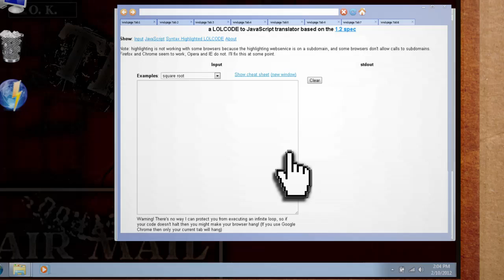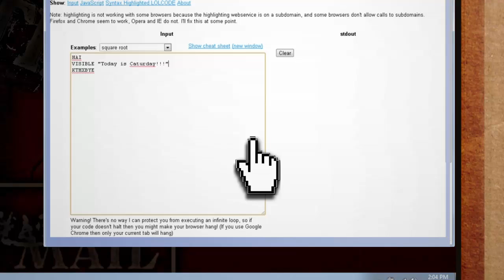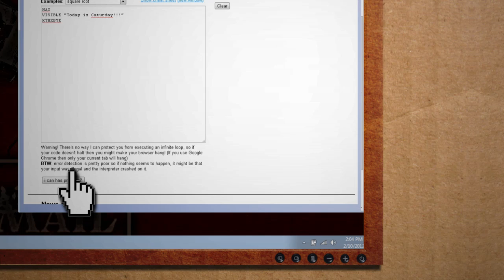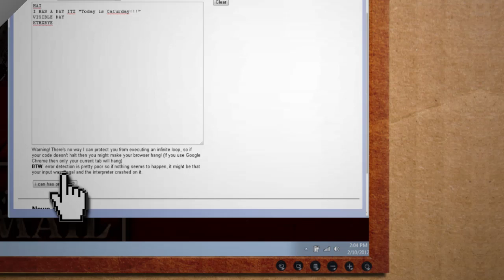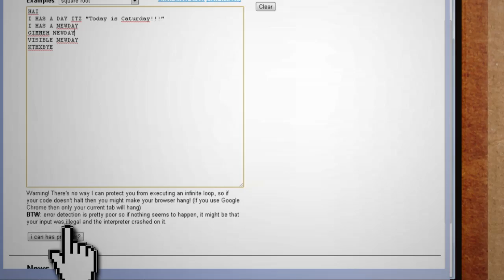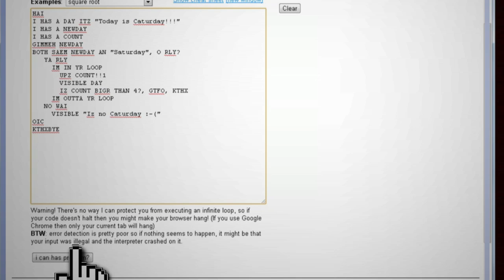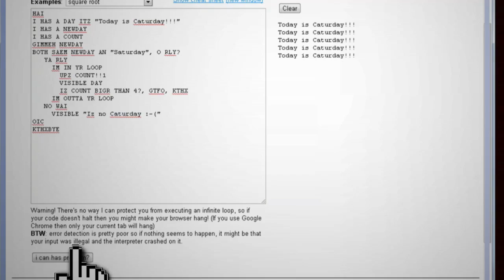Tinkernut - I CAN LERN CODEZ?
Learn how to make a 360 video camera!

Learn the basics of programming using a simple programming language called LOLCODE.

Final code:

HAI
I HAS A DAY ITZ "Today is Caturday!"
I HAS A NEWDAY
I HAS A COUNT
GIMMEH NEWDAY
BOTH SAEM NEWDAY AN "Saturday", O RLY?
     YA RLY
IM IN YR LOOP
        UPZ COUNT!!1
        VISIBLE DAY
        IZ COUNT BIGR THAN 4?, GTFO, KTHX
IM OUTTA YR LOOP
     NO WAI
          VISIBLE "Iz no Caturday!!!"
OIC
KTHXBYE